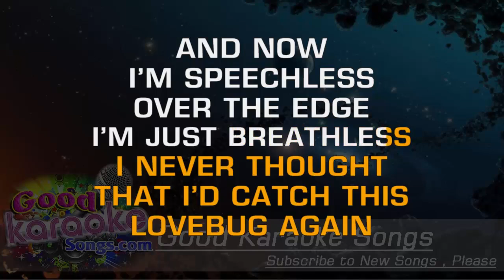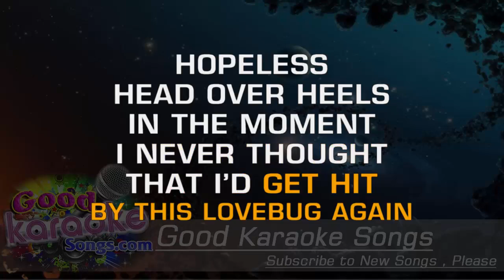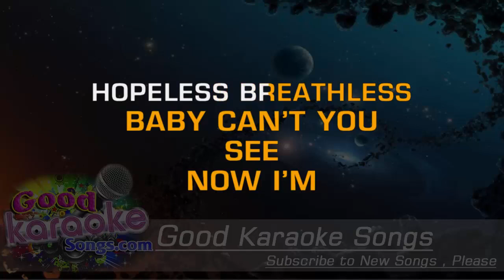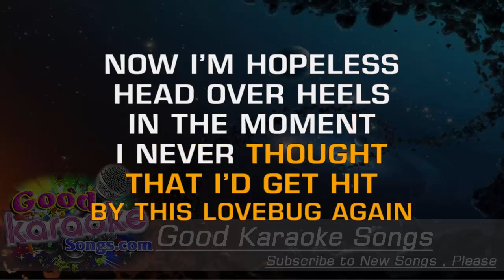Lovebug - Jonas Brothers (Lyrics Karaoke) [ goodkaraokesongs.com ]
Lovebug -  Jonas Brothers (Lyrics Karaoke)

Called you for the first time yesterday
Finally found the missing part of me
Felt so close but you were far away
Left me without anything to say

Now I'm speechless
Over the edge, I'm just breathless
I never thought that I'd catch this love bug again
Hopeless, head over heels in the moment
I never thought that I'd get hit by this love bug again

I can't get your smile out of my mind
I think about your eyes all the time
You're beautiful but you don't even try
(You don't even, don't even try)
Modesty is just so hard to find

I kissed her for the first time yesterday
Everything I wished that it would be
Suddenly I forgot how to speak
Hopeless, breathless

Now I'm...
Yeah oh
Now I'm speechless
Now I'm hopeless, head over heels in the moment
Ohhh
Love Bug again